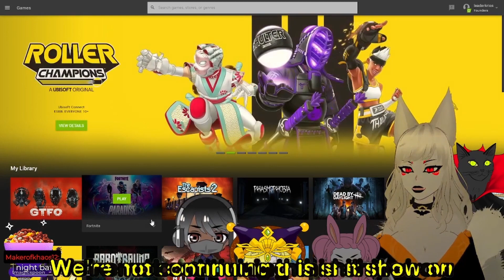I might be a little bit addicted to Fortnite.... | Vtuber Highlights 4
Sub Goal: 68% . 688/1K

Wanna catch me live and take a ride on my Elden Beast?

Catch me live at Twitch.Tv/BabyBatB

Schedule uploaded weekly on Twitter at BabyBatVT